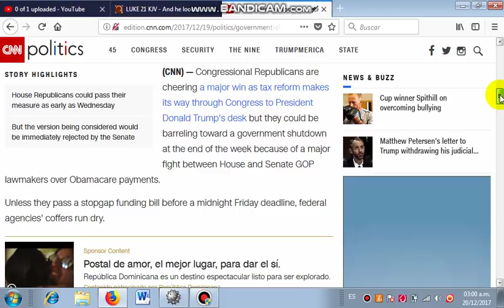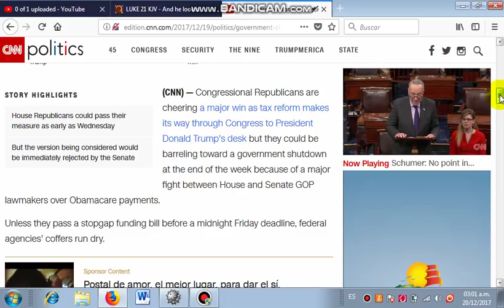Despite GOP tax win, GOV´T SHUTDOWN LOOMS - December 22, 2017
Despite tax win, Republicans in Congress could be heading toward government shutdown - CNN POLITICS